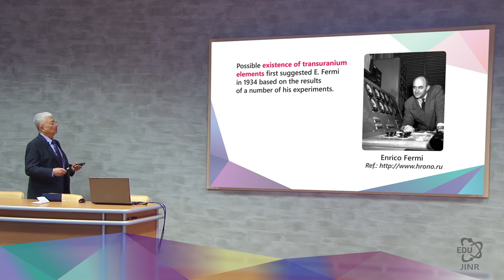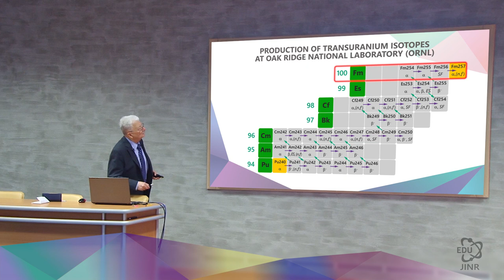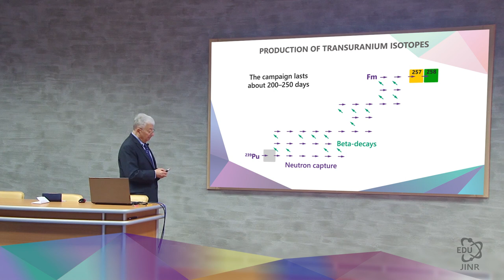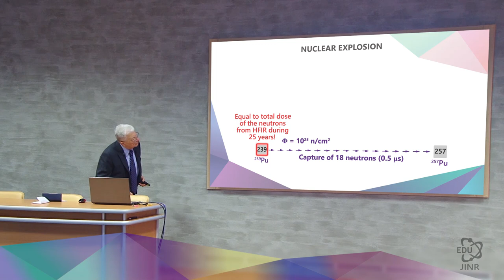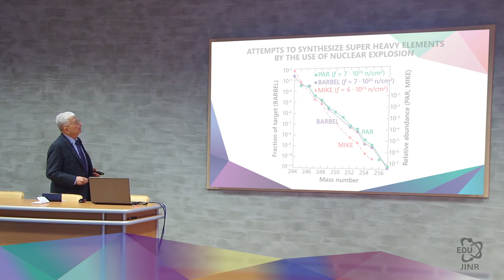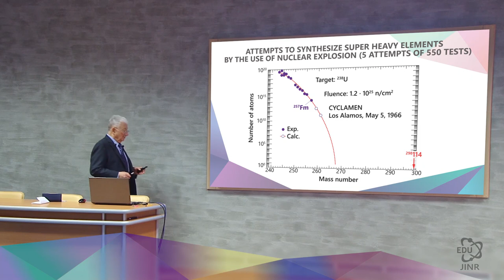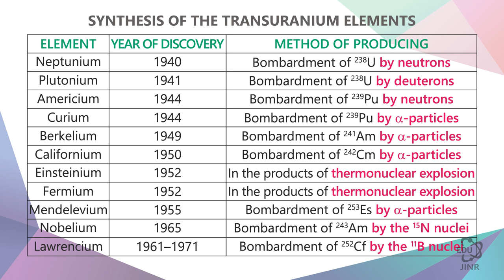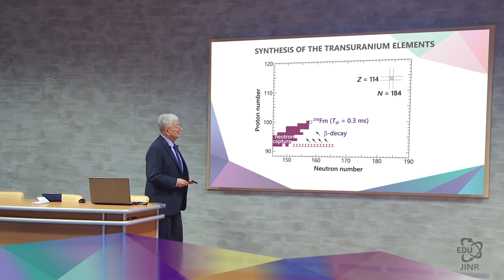2.1 Synthesis of Transuranium Elements by Neutron Capture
Lecture is presented by Academician Yuri Oganessian, Scientific Leader of the Flerov Laboratory of Nuclear Reactions (FLNR) at the Joint Institute for Nuclear Research (JINR).